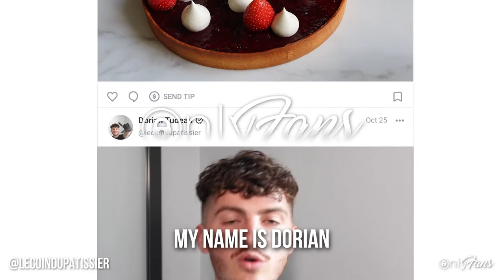Behind The Padlock With Dorian Tudeau | Master Pâtissier & OnlyFans Creator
We can’t be the Only Fans of that cake?! 🎂🤩

Go ‘Behind The Padlock’ and take an inside look at French master pâtissier Dorian Tudeau’s OnlyFans page, where Dorian shares his years of experience and teaches you the basics of French pastry! 👨🏻‍🍳🇫🇷